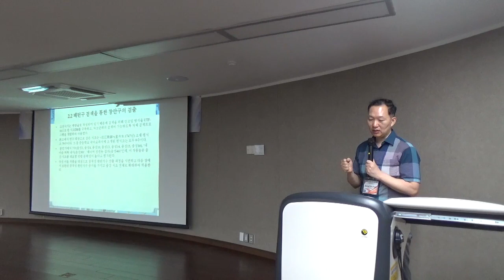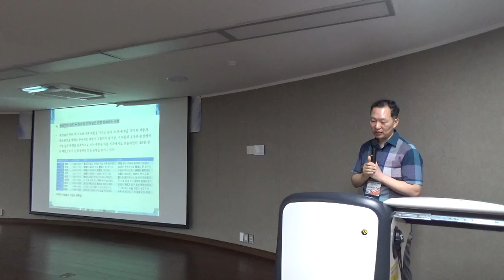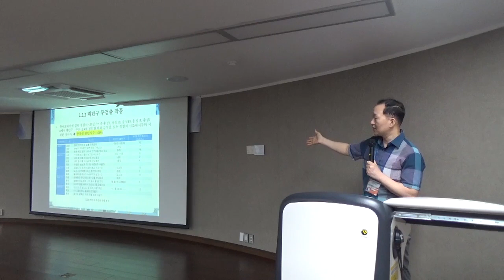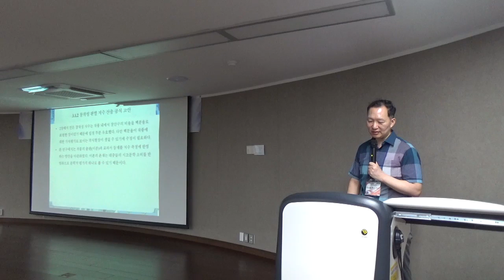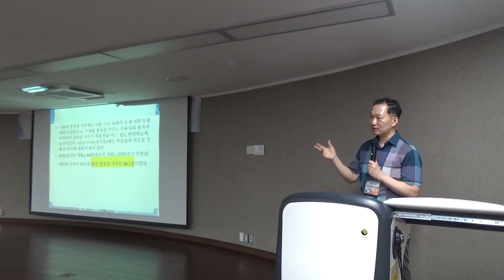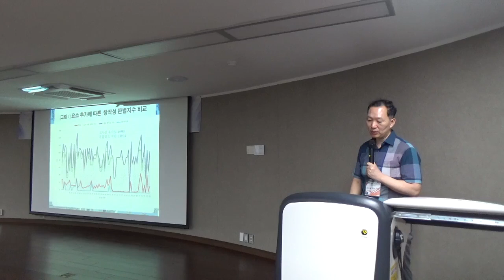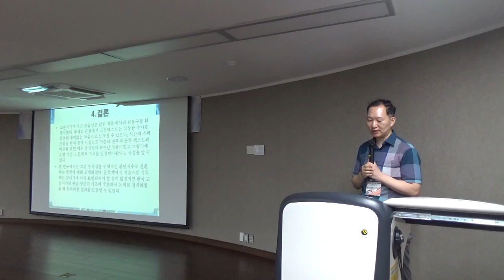KCTRS.SDC.20230819.O.Session22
한국 고전시가의 창작성 판단지수 고안에 대한 연구: 고시조 적용 사례를 중심으로 (Kyung Woo Park)